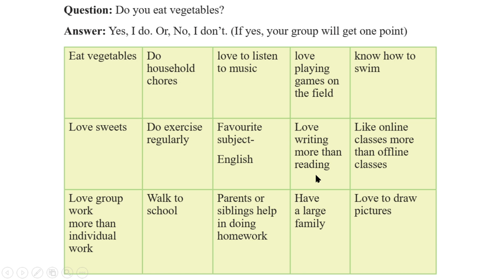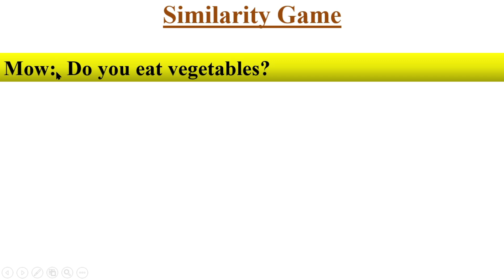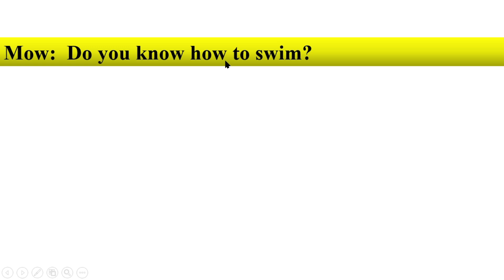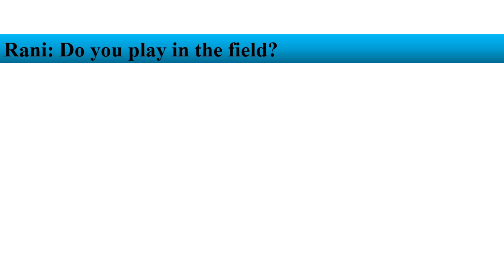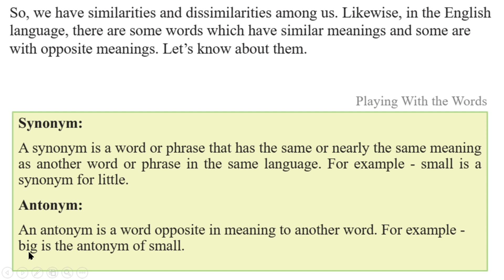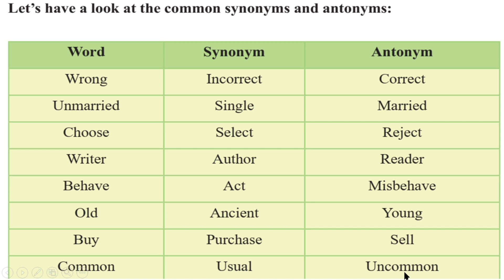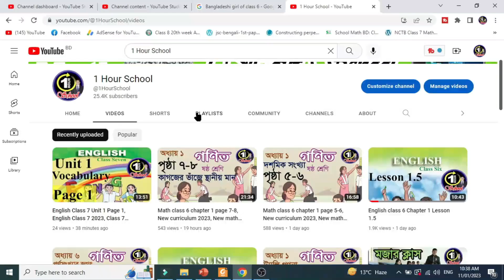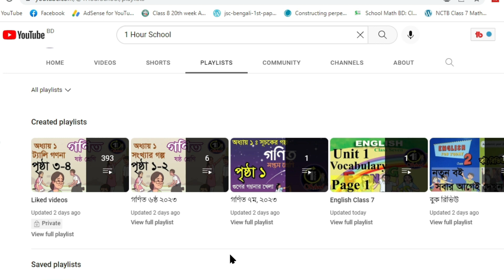English Class 7 Unit 2 Page 17+18, Lesson 2.7 English Class 7 2024, Class 7 English curriculum 2024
English Class 7 Unit 2 Page 17+18, Lesson  2.7 English Class 7 2024, Class 7 English new curriculum 2024, syllabus  A Playing with the words.
English Class 7 Unit 2 Lesson 2.7 Page 17-18, English Class 7, 2023, Class 7 English 7, New curriculum 2023, @1HourSchool